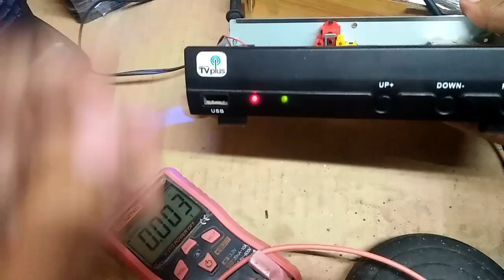old TV plus repair